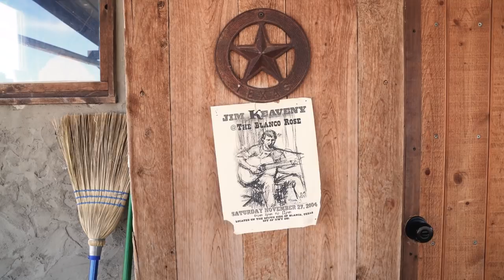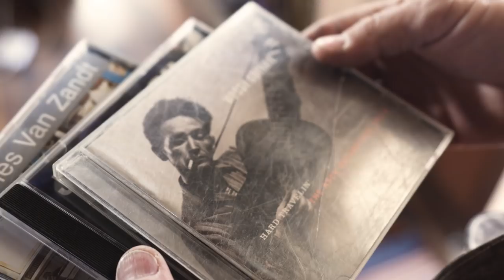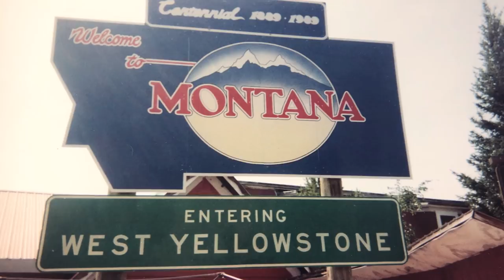The Key of Keaveny with Singer Songwriter Jim Keaveny – Short Film 01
In late 2017, we set off towards West Texas to shoot a short documentary film about a musician we had met a few years earlier while on our travels. Jim Keaveny’s music has been the soundtrack to many of our adventures. His sound is distinct, capturing the essence of Tex-Americana music and the stories he tells in each song resonates for anyone that has spent much time traveling around the US. We were primarily interested in finding out where his songs came from, what inspired him, and how it was he came to embody the spirit of a wandering, rambling soul so well in many of his songs.

You can support Jim’s music by visiting his where you’ll find his discography and tour schedule.